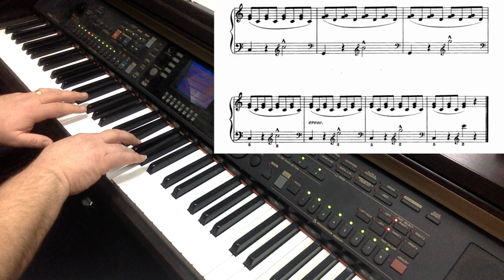Streabbog Opus 63 Piano No 6 "Distant Bells"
Jean Louis Gobbaerts (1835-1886) was a Belgian pianist, piano pedagogue, and composer of the Romantic period. He published more than 1,000 pieces, many of which were published under the name Streabbog which is Gobbaerts written backwards. After many years, most pianists will refer to the composer by his backwards name, Streabbog.

His Opus 63 is a collection of 12 short studies for the Piano, which he referred to as "melodious" and "very easy".

Study No.6 in the collection is titled "Distant Bells" and is written in the key of C Major, with a brief escape into the key of G Major and then right back to the original key. The main feature is that the melody is being played by the left hand, and the left hand jumps over the right hand to get to some higher notes.

I am including the score on the screen for your convenience.

Streabbog Opus 63 Piano